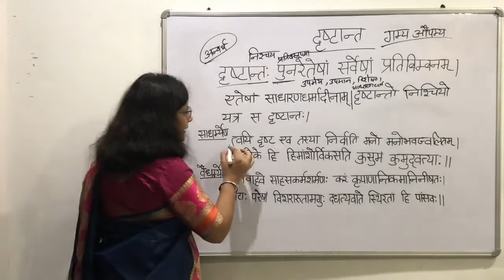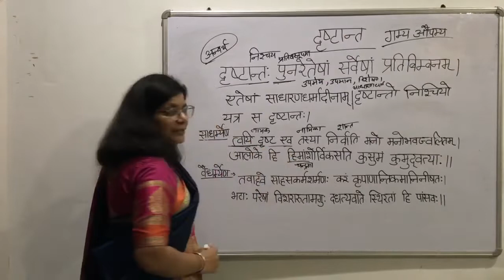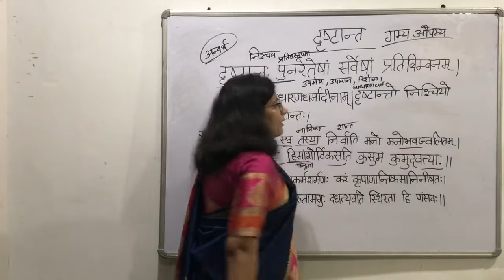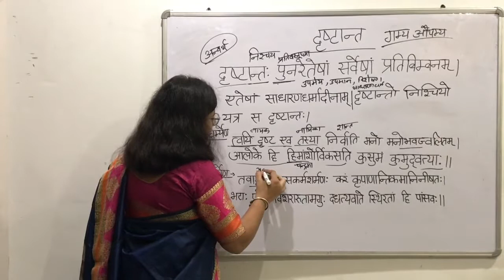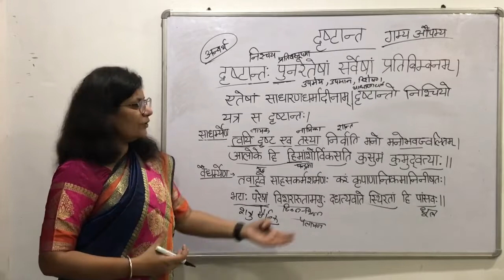दृष्टान्त अलंकार सोदाहरण (काव्यप्रकाश) Drishtaant Alankar in Sanskrit (part-10) Sanskrit shikshan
*दृष्टान्त अलंकार
*दृष्टान्तः पुनरेतेषां सर्वेषां प्रतिबिम्बनम्।

(एतेषां साधारणधर्मादीनाम्  दृष्टोऽन्तो निश्चयो यत्र स दृष्टान्तः।)

(साधर्म्येण)
*त्वयि दृष्ट एव तस्या निर्वाति मनो मनोभवज्वलितम्।
आलोके हि हिमांशोर्विकसति कुसुमं कुमुद्वत्या:।।

(वैधर्म्येण)
*तवाहवे साहसकर्मशर्मण: करं कृपाणान्तिकमानिनीषत:।
भटाः परेषां विशरारुतामगु: दधत्यवाते स्थिरतां हि पांसव:।।